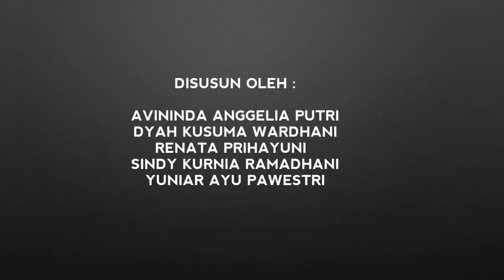KULIAH ITU...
Untuk memenuhi tugas akhir semester 1
Universitas Duta Bangsa Surakarta
Fakultas Ilmu Kesehatan
Prodi Rekam Medis dan Informatika Kesehatan

🎼 Banda Neira - Sampai Jadi Debu